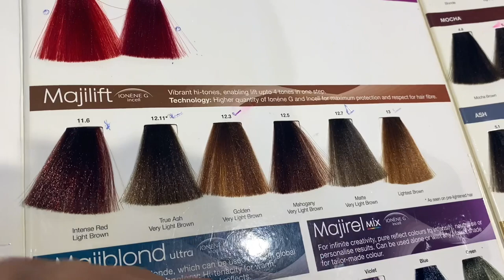OUR HAIR TRANSFORMATION FOR WEDDING / MUSHH!!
Hey lovelies❤️
I hope you liked this vlog and our hairs for wedding

Dress me up location:

A-6 Sahyog Parisar, opposite old
makhanlal university, Bhopal, Madhya
Pradesh

Camera I use- My phone’s camera (i phone 11)